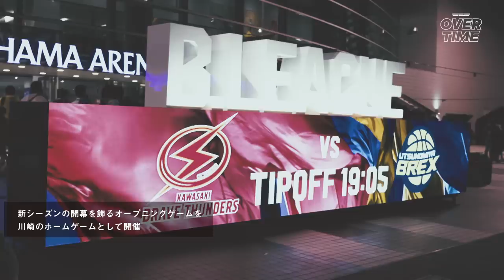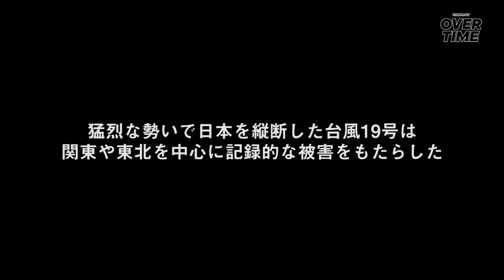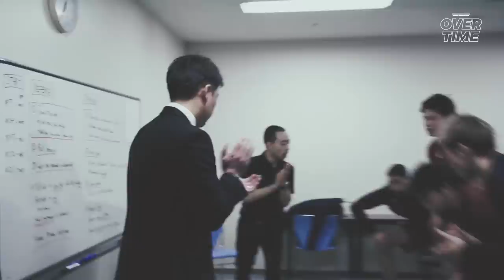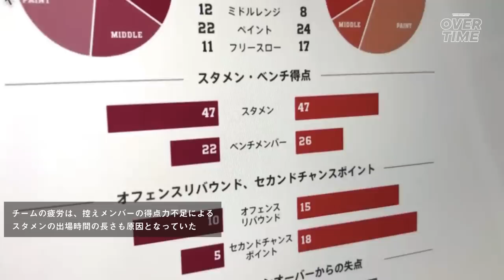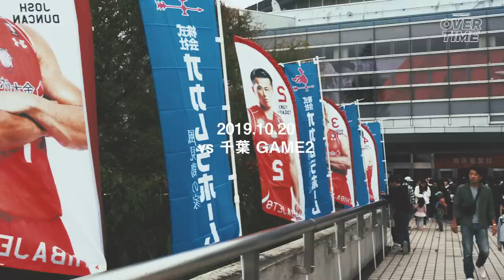佐藤新HCの挑戦のはじまり。災害に見舞われたアリーナで、選手たちは何を思う。【OVERTIME】2019-20 SEASON Vol.1 -TIP OFF-